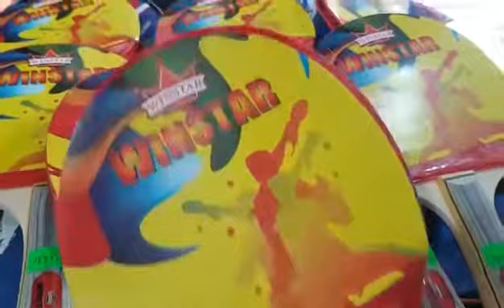vợt bóng bàn winstar 1sao 👉100k 1cây👉có túi đựng vợt 👉 vợt bóng bàn giá rẻ, vợt bóng bàn, 0909638153